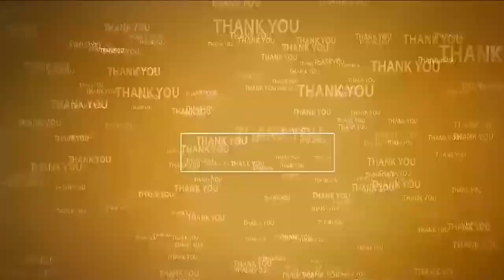వైఎస్ఆర్ పాల‌న ఒక స్వ‌ర్ణ‌యుగం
- మ‌ళ్లీ జ‌గ‌న్మోహ‌న్‌రెడ్డి పాల‌నే ప్ర‌జ‌లు కోరుకుంటున్నారు
- ఎమ్మెల్సీ ప‌ర్వ‌త‌రెడ్డి చంద్ర‌శేఖ‌ర్‌రెడ్డి
- గాంధీబొమ్మ సెంట‌ర్‌లో వైఎస్ఆర్ విగ్ర‌హానికి నివాళుల‌ర్పించిన ఎమ్మెల్సీ, వైసీపీ శ్రేణులు